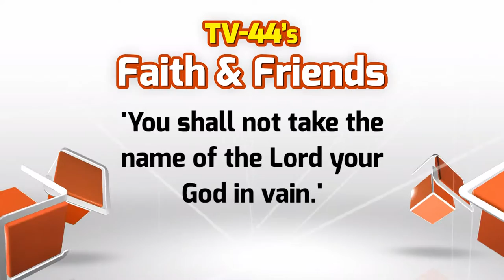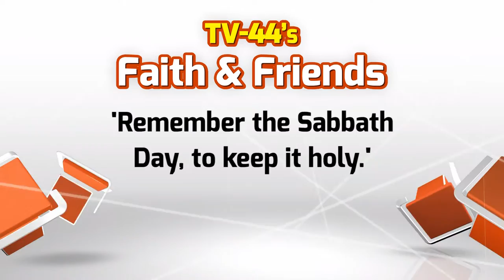Applying the 10 Commandments to Marriage Part 2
David and Tracy Sellars, of vowstokeep.com, discuss the 3rd, 4th, and 5th commandments and how these "commands" can in turn, be an enriching blessing to our marriages.